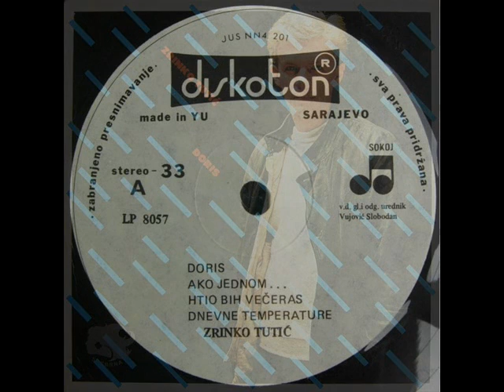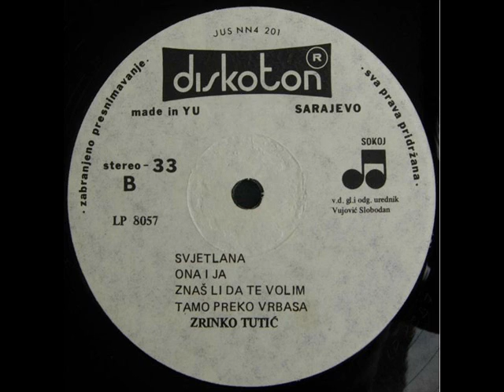ZNAŠ LI DA TE VOLIM - ZRINKO TUTIĆ (1982)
Doris (1982)